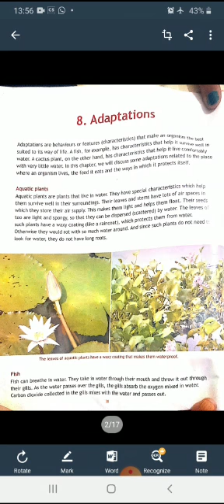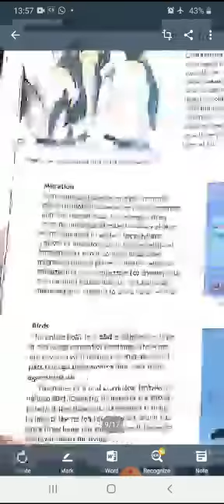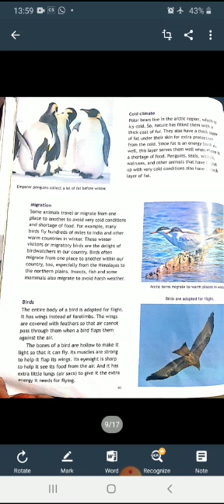Class 5th Science Ch 8 Adaptations Part 1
Video from Nidhi